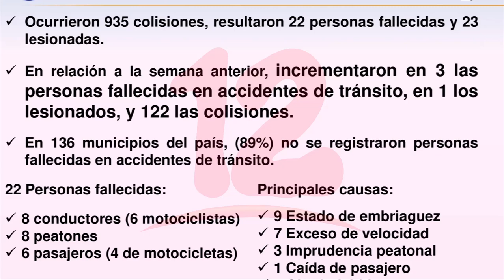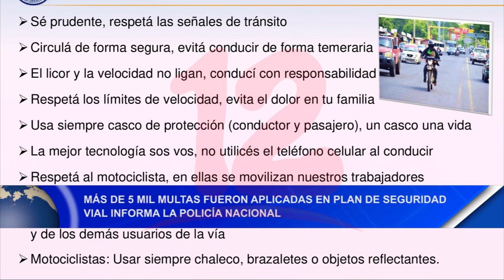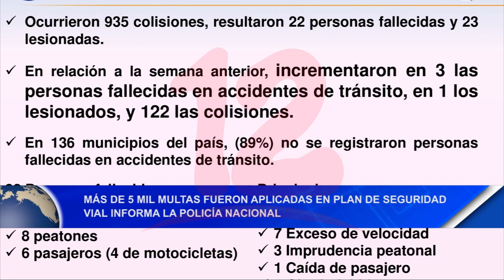Noticias12Nicaragua Más de 5 mil multas fueron aplicadas en plan de seguridad vial por PN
Más de 5 mil multas fueron aplicadas en plan de seguridad vial por PN